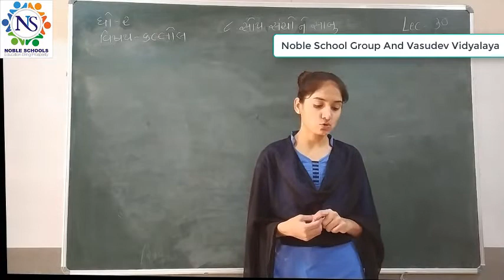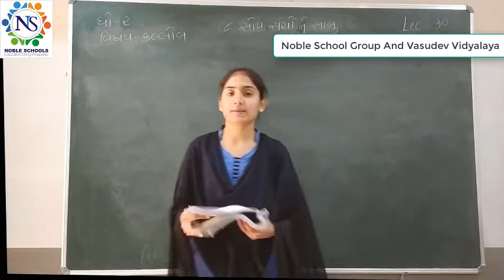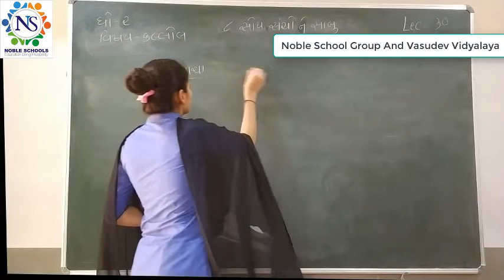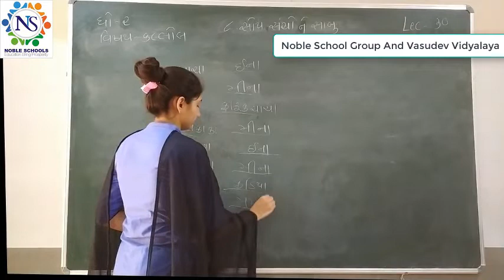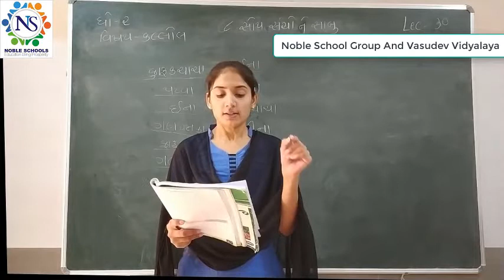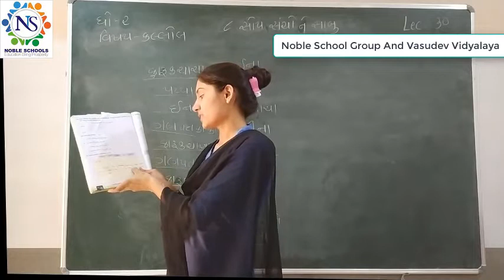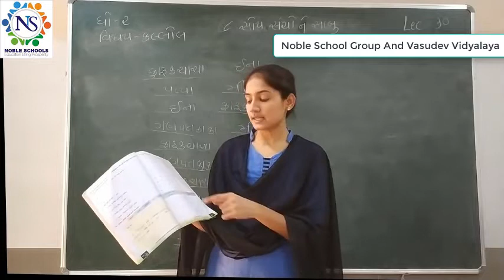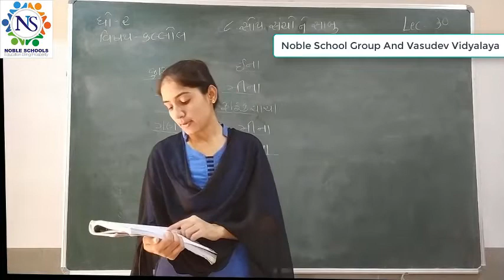Standard - 2 Kallol Semester - 2 Lecture - 30 By Sonalmadam